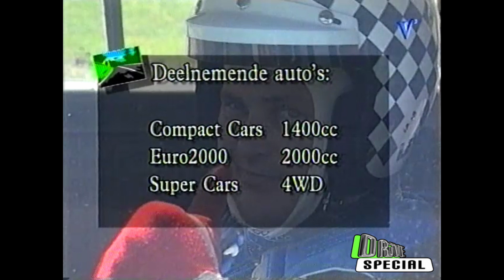Drive Special Retro: Nederlands Kampioenschap RallyCross-Eurocircuit Valkenswaard 1999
/Verslag en preview van het NK RallyCross. Uitgezonden in het programma Autosport Extra bij RTL5. Commentaar: Frank Verhoeven

Channel Produced by DRIVE SPECIAL